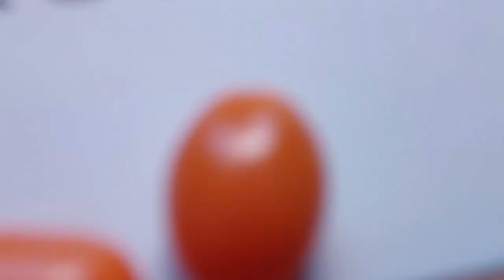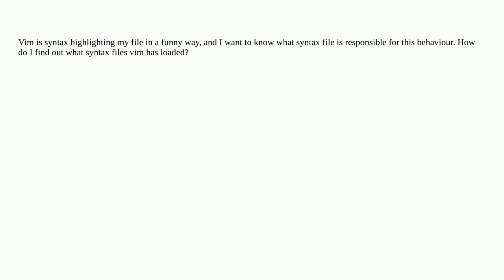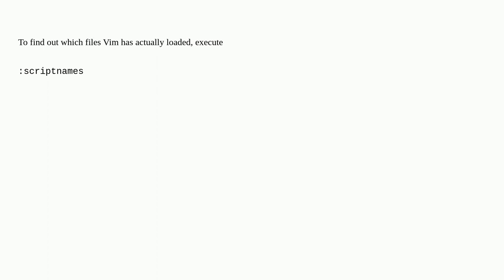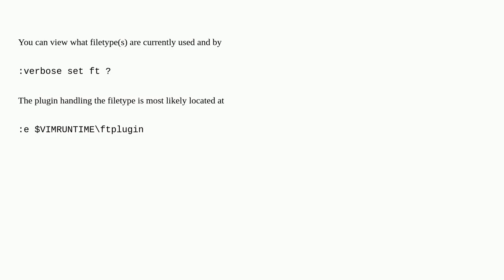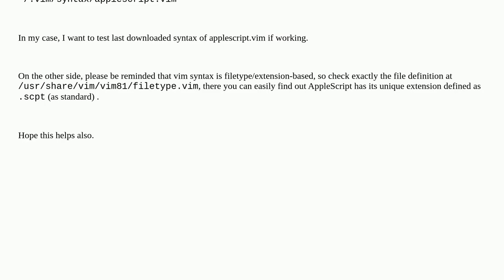How do I tell what syntax file is being used?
A special thanks goes out to the community

  vim